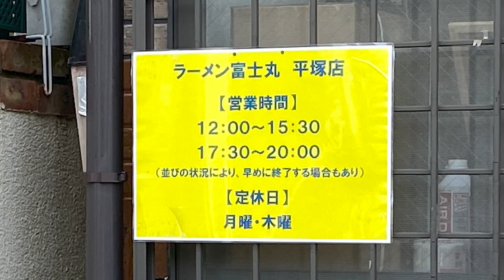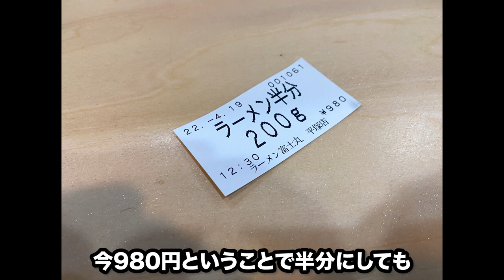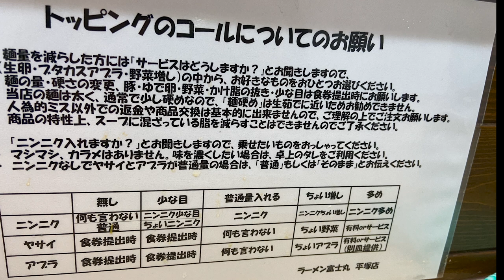開店2ヶ月経つも途切れない長蛇の列！二郎系ラーメン富士丸平塚店を紹介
ラーメン富士丸平塚店